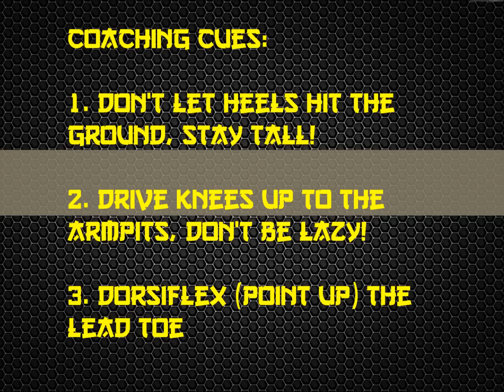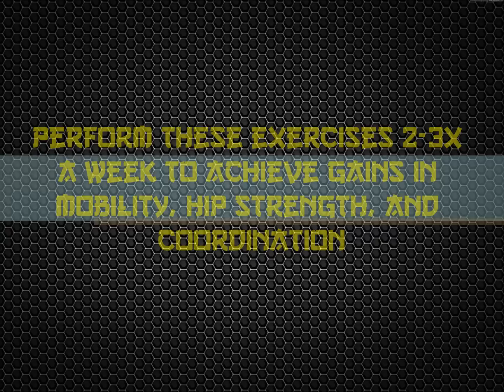Hurdle Mobility for All Athletes, Part I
The hips are the most important joint and muscle group for almost all "land based" athletic endeavors.  Strength is important when it comes to the function of this joint, but mobility is essential as well.  If an athlete cannot reach the proper positions or range of motion through their hips, their performance will be limited.

Hurdle mobility is a nice way to remedy this, and it also offers several other great benefits such as:

Hip extensor and flexor strength
Strength off the forefoot (if performed correctly)
Coordination
General strength and fitness

This is not nearly an exhaustive list of the exercises, but shows some of my favorite ones.